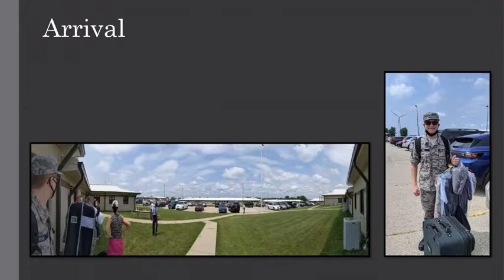2021 Illinois Wing Summer Encampment slideshow (no audio)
This is the slideshow presentation given at the 8/9/2021 squadron meeting regarding the 2021 Illinois Wing Summer Encampment attended by C/Amn Peek.